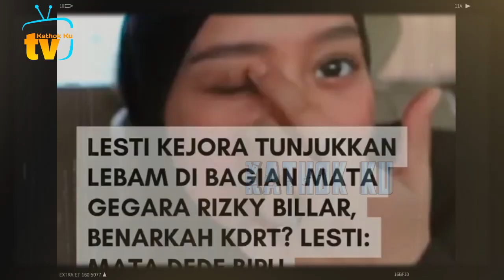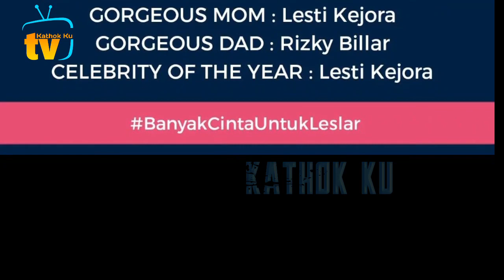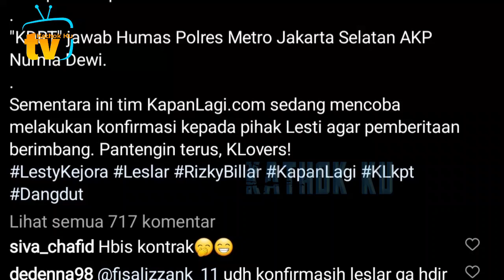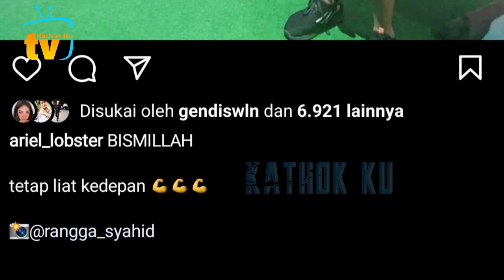NGEGAS Billar Disebut G SETiA, Roy Kiyoshi BUKTIKAN Ramalan KDRT Lesti❓️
Jangan Lupa: _
Thankz!!..